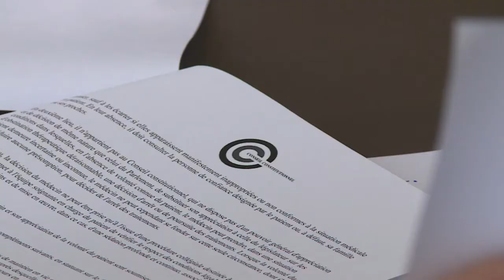Fin de vie: le Conseil constitutionnel tranche pour le médecin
Le Conseil constitutionnel a validé vendredi 2 juin les dispositions sur l'arrêt des traitements par les médecins des patients hors d'état d'exprimer leur volonté, sous réserve que les proches puissent exercer un recours en justice "effectif" contre cette décision médicale. Réactions de l'UNAFTC (Union nationale des associations de familles de traumatisés crâniens et cérébro-lésés) et de leur avocat. Durée: 01:12